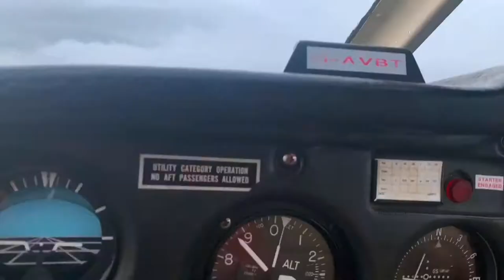Learn to fly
Compilation of in flight videos